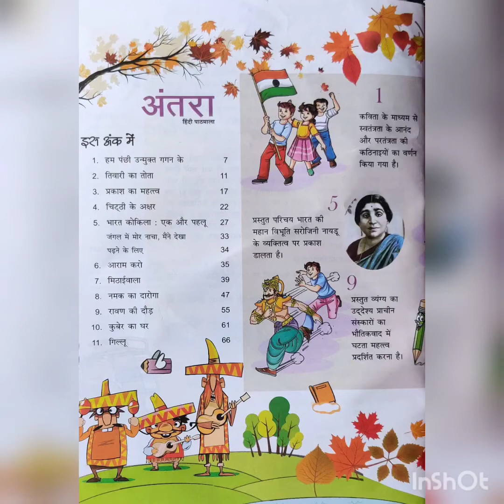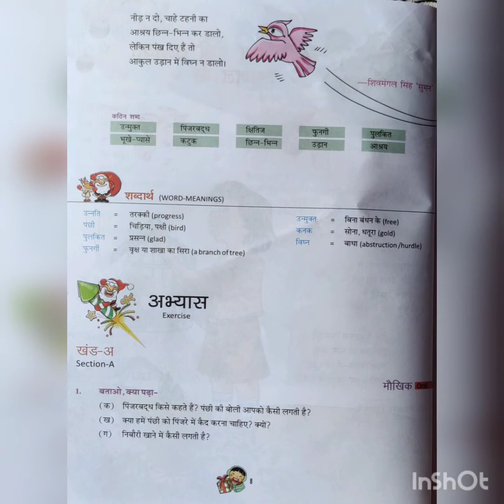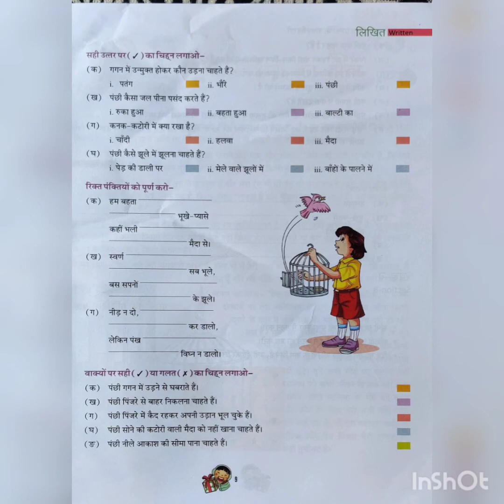Class 7 Hindi reader ch 1 Solution